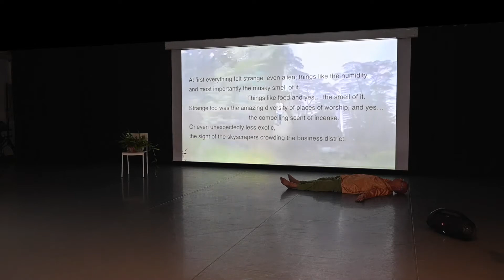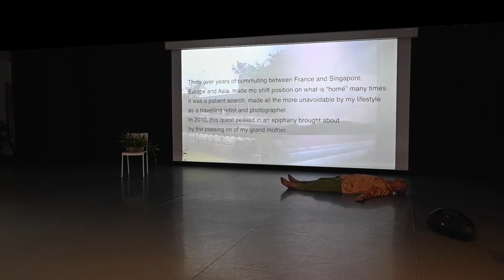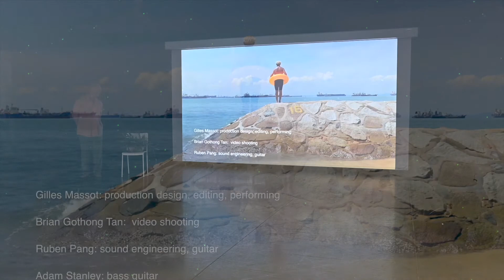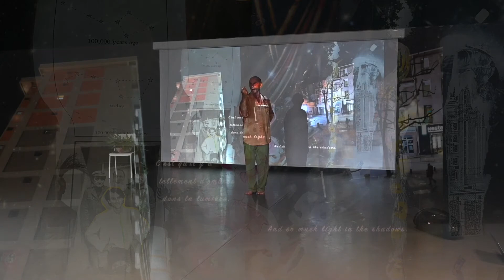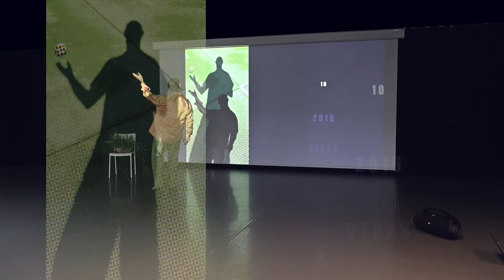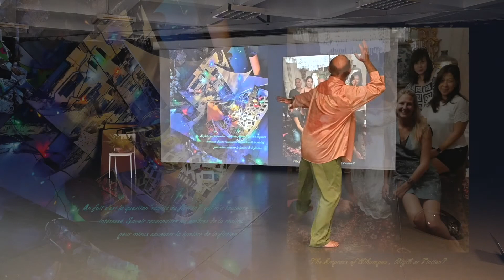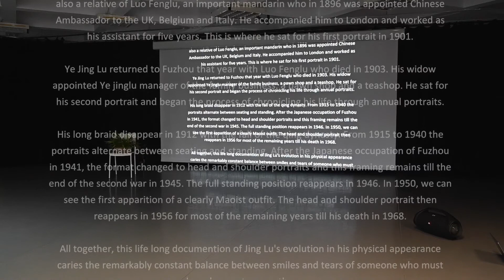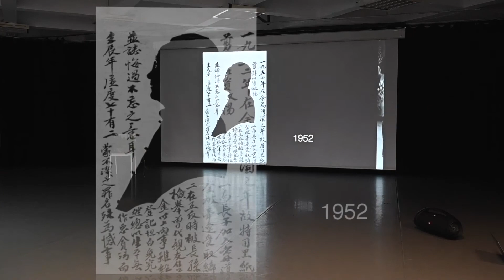dance nucleus 2